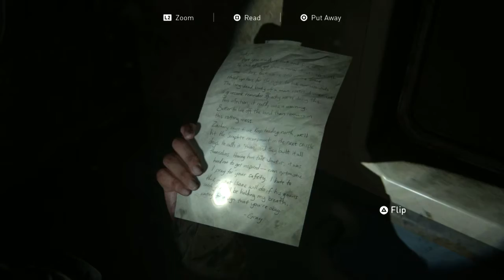Last of us Part 2 Playthrough #12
After getting to the radio station and finding out the WLF soldier is already killed we have to escape from WLF soldiers and infected to get to safety.